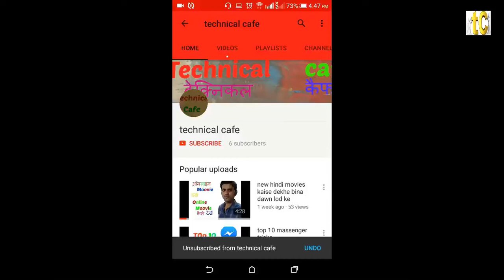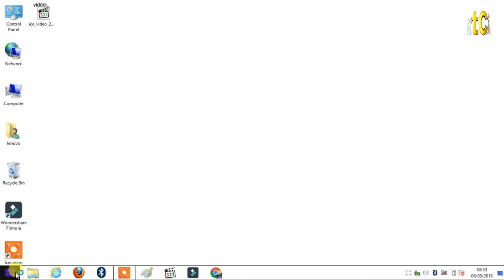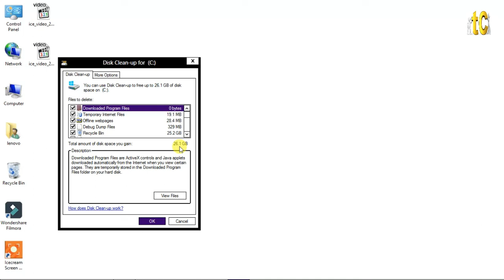pan card ko aadhar se kaise link kare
How To Clean Up C Drive Space in 2 Minutes | 2018

This video is a tutorial on how to clean or free up local disk C: of windows 10. There are some tricks & tips that is shown in this tutorial to clean up C drive disk space. The Windows Update feature maintains a cache of files that can fill up with superfluous items. The folder will be regenerated when you restart the computer but without some of the unnecessary files. To clean out the Windows Update folder check out this tutorial and follow the steps properly.